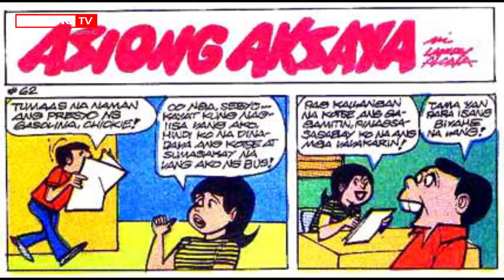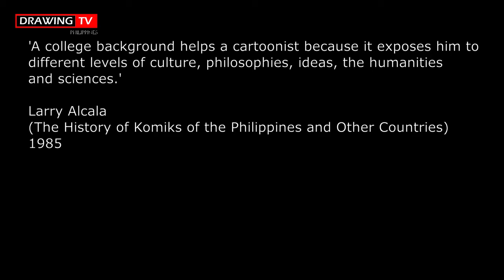LARRY ALCALA: ANG DEKANO NG KARTUNISTANG PILIPINO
Ating tingnan ang buhay ng isa sa pinakasikat at National Artist for Visual Arts na si Larry Alcala.